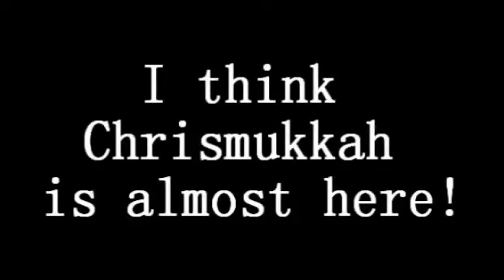My Chrismukkah Wishlist - Spiritual Shopping!